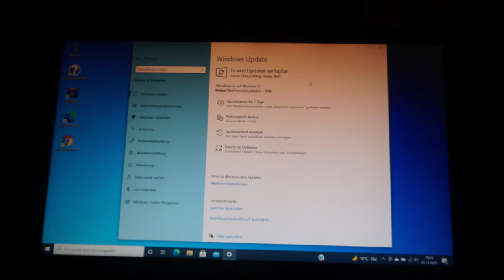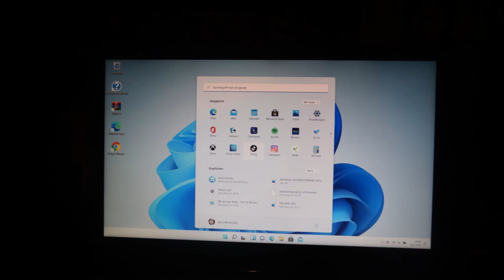WINDOWS 11 und HEIMATFORSCHUNG / 1.November 2021